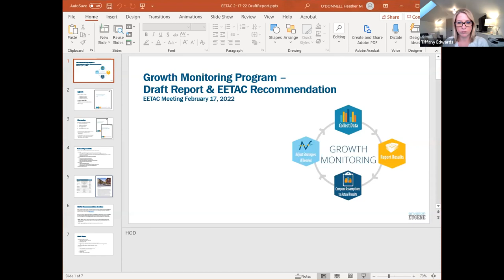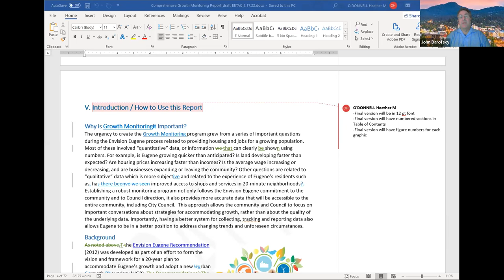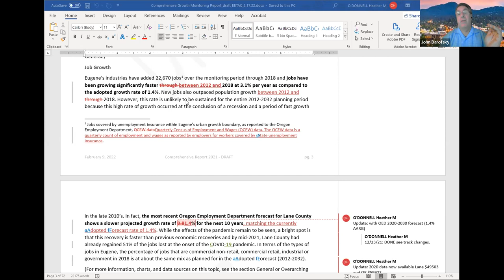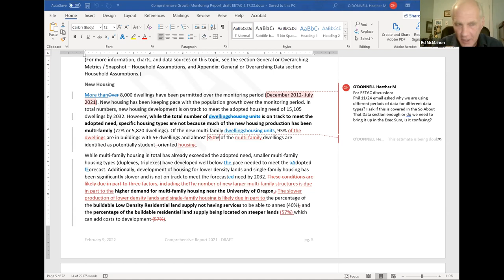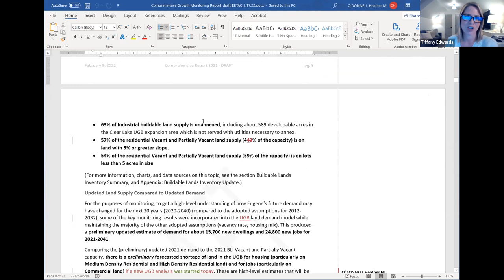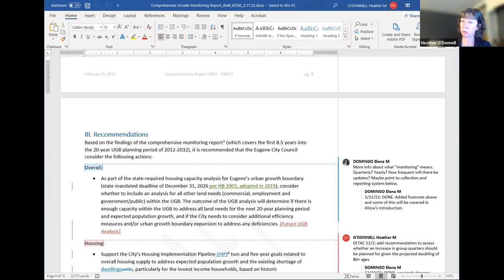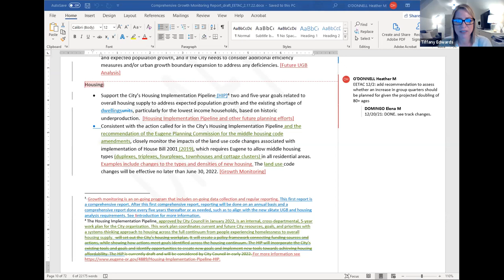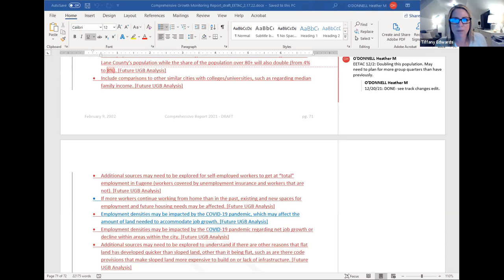February 17, 2022 EETAC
Continued discussion and action on the Comprehensive Growth Monitoring report.